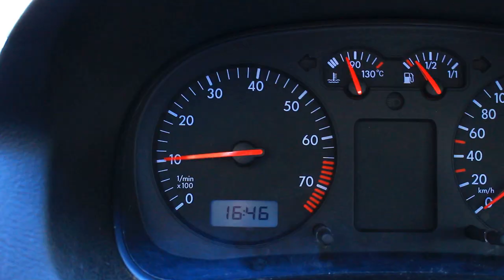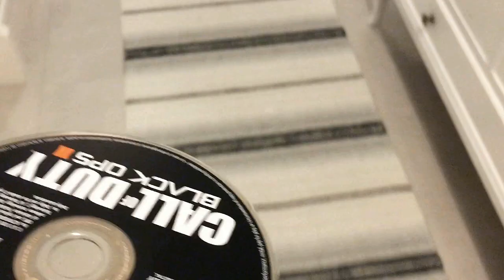FUNNIEST BLACK OPS 3 MOMENTS EVER | Ninja Montage, Epic Killcams, Glitches (Trolling People In BO3)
Compilation of the best Black Ops 3 moments from this year!
If we hit 15 000 Likes I'll do another one! Thanks for all your support! Hope you have a great rest of your day!